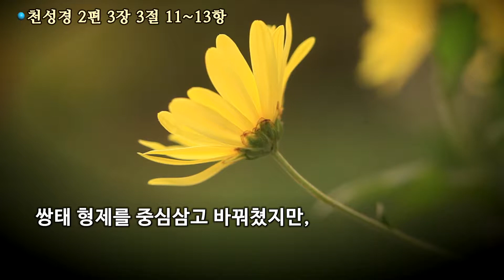[힐링 천성경] 2편 3장 3절 11~13항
하늘 부모님과 참부모님을 자랑하고 사랑하는
천일국 국민이 됩시다♡
오늘도 참사랑으로, 힐링 천성경하세요!~~^^